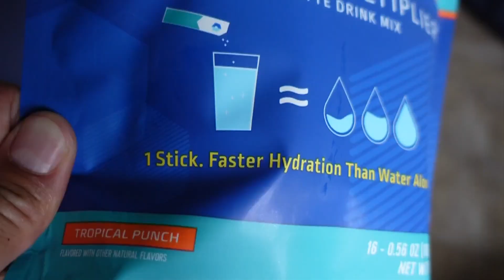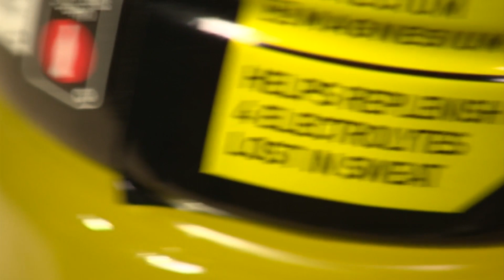How much water should you drink daily? | Consumer Reports